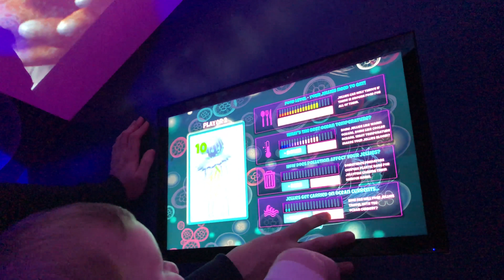LONDON AQUARIUM VLOG | AMIE & BRODIE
Hey everyone!

My name is Amie, I’m a first time Essex mum to a baby boy called Brodie who was born on 8th July 2017. I’m engaged to my boyfriend Sam who supports everything I do! I have started youtube as a hobby on maternity leave and since my pregnancy with Brodie I have become a massive fan of the youtube mum community. I have learnt so many tips and tricks and thought I would share my own to help all the other mummies out there - you can never share enough!

From my channel you can expect vlogs, all things mum life related and a little beauty and lifestyle.

Amie x